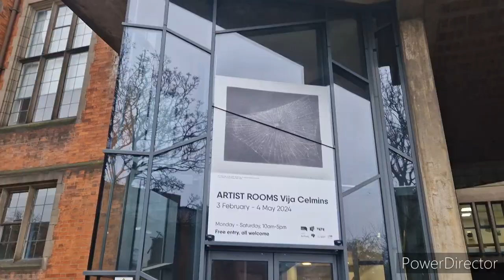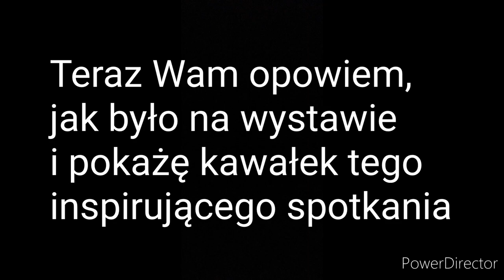#190 | Jakub Stadnik w Hatton Gallery Newcastle University - Jego i nasza kreatywność | Wystawa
Link to Jakub

 / aleksandra_pavo